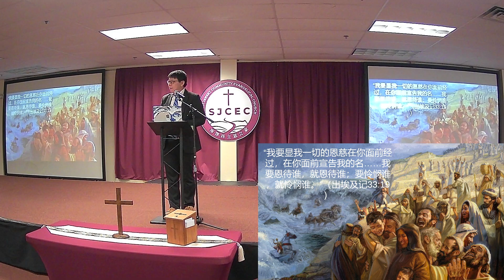9/8/24 陈晶传道 "怜恤人的人有福了" (馬太福音 5:7)